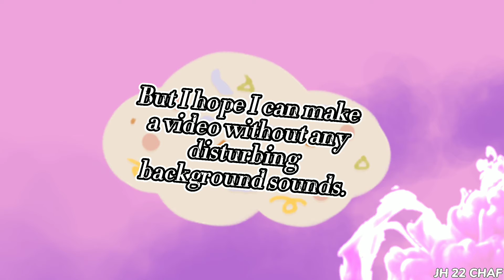New videos coming up next onth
Not sure what content I should make.

Well...

I'm going to wait for the thing.